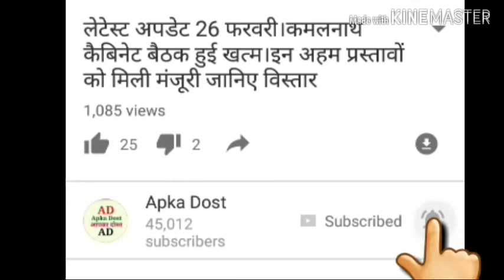आंगनबाड़ी कार्यकर्ताओं सहायिकाओं के लिए ताजा खबर। 65 हजार आंगनबाड़ी कार्यकर्ताओं सहायिकाओं का मानदेय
आंगनबाड़ी कार्यकर्ताओं सहायिकाओं के लिए ताजा खबर। 65 हजार आंगनबाड़ी कार्यकर्ताओं सहायिकाओं का मानदेय रोका जाने। Apka Dost।